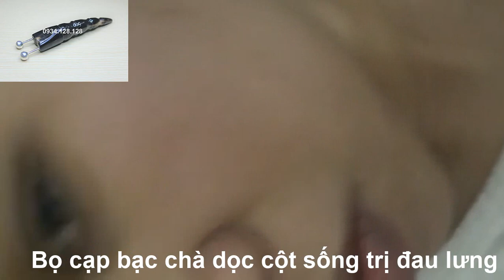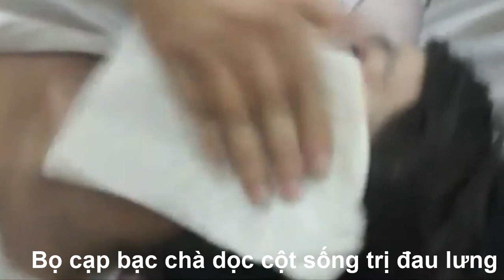Bọ cạp bạc giải độc, chữa đau nhức toàn thân khó đi lại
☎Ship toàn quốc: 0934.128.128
🏃Cảm là trạng thái con người nhiễm các khí độc qua "da", các khí đó hầu hết là hợp chất của lưu huỳnh. Khi cạo gió bằng bạc, chất liệu bạc sẽ tác dụng với các khí của lưu huỳnh tạo thành hợp chất có màu đen. Đó là lý do sau khi cạo gió, đồng bạc hoặc vòng bạc, trên mặt da sẽ bị đen như vết nhọ nhồi. Bên cạnh đó, bạc cũng có tác dụng diệt khuẩn do đó chúng khá an toàn với cơ thể và được sử dụng rộng rãi vừa là đồ trang sức vừa là vật dụng chăm sóc sức khỏe hữu hiệu.

💪Bọ cạp đầu bạc có thân là sừng châu Phi, có mấu cầm chắc tay. Chuôi có thể day ấn huyệt chà xát làm ấm người. Đầu bạc nguyên chất vừa có tác dụng day ấn huyệt, vừa có tác dụng đánh gió giải cảm, giải độc. Đồng thời chà ủi hai bên cột sống, cổ vai gáy để giảm đau lưng, đau mỏi cổ vai gáy. Trừ hàn lạnh lâu ngày, làm tan co cứng khó vận động hiệu quả cũng rất tốt.

🚲Chất liệu: Sừng đặc - Bạc nguyên chất
🚲Kích thước: Dài 19 - 20 cm * rộng 3.5 cm (chân bạc dài 3 cm, đường kính viên bạc 1,2 cm, độ rộng 2 chân bạc 4cm)

💞Công dụng Bọ cạp bạc: Ủi trên mặt, lòng bàn tay, lòng bàn chân, hai bên cột sống, cổ vai gáy và khắp toàn thân. Làm khí huyết lưu thông, ấm người, giải độc trừ hàn hiệu quả. Đầu bạc tròn trơn giúp cho di chuyển dễ dàng. Thuận tiện sử dụng, chuyên nghiệp tiết kiệm thời gian mà lại hiệu quả cao hơn so với sử dụng đồng xu hay vòng bạc.

👌Vị trí dùng bọ cạp bạc đánh gió
✅ Chà khắp mặt, ở lòng bàn chân, lòng bàn tay.
✅ Dọc hai bên cổ gáy, từ cổ dọc xuống đến vai
✅ Dọc hai bên cột sống rồi tỏa ra hai bên mạng sườn, kín hết lưng.
✅ Nếu người bệnh ho, ngứa cổ họng có thể cạo thêm dọc xương mỏ ác ở ngực.
✅ Nếu bụng lạnh đau, cạo thêm vùng bụng, nếu nhức dọc chi trên nên cạo thêm cánh tay và cẳng tay.

⏰Thời lượng đánh gió giải độc
Mỗi bộ phận cạo khoảng từ 3 đến 5 phút kín vùng da cần đánh, có thể làm 3 lượt như vậy, mỗi ngày một lần

👍Nếu hiện lên các vệt đen như như nhọ nhồi, nhẹ nhàng lấy giấy khô (đừng lấy giấy ướt) lau hết các vết đen trên mặt đi. Xong lại đánh khắp mặt 3 đến 4 lần như vậy cho đến khi các vết đen không còn nữa. Hôm sau lại làm lại, các vết đen sẽ mất hoặc giảm dần. Có người khỏe mạnh, người không trúng gió đánh sẽ không ra vết đen.

📝  Một số lưu ý khi đánh gió
☘ Nên cạo gió trong phòng kín
☘ Không dùng lực tác động quá mạnh lên vùng cạo gió gây tổn thương da, dễ bị nhiễm khuẩn.
☘ Chủ yếu cạo hai bên đường dọc cột sống lưng. Không nhất thiết phải cạo đến đỏ bầm.
☘ Khi cạo tránh chỗ gió lạnh, mùa đông chú ý giữ ấm, mùa hè không nên để quạt thổi vào người bệnh. Vệ sinh đầu bạc của cây bọ cạp bạc vật cạo trước và sau khi cạo. Không cạo chỗ có vết lở loét, da có độ mẫn cảm quá cao.
👉Lưu ý: bệnh nhân tim, cao huyết áp, phụ nữ có thai và người bị các bệnh da liễu ở những vị trí cần cạo gió không nên cạo gió.